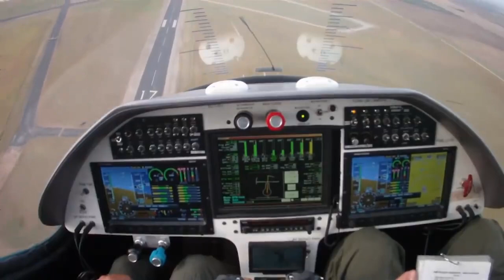Jaunt Air Mobility Chasing a Unique Part 29 Path to eVTOL Certification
Eric Côté, President at Jaunt Air Mobility explains how Transport Canada and the Montreal tech base has enabled distinct development advantages to their AAM program.

Want to stay up to date on what’s happening in all things aviation? Head to flyingmag.com for the latest.